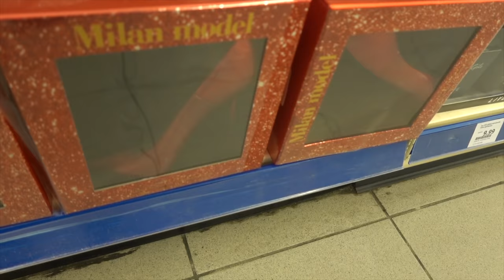GAAN WiJ STOPPEN DOOR COPPA iN 2020? 😱 ( NEEEE!) | Bellinga Vlog #1573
LET OP! Vanaf januari 2020 kan er wat gaan veranderen op ons kanaal ivm de nieuwe wetgeving. Registreer je HiER sowieso als je ons wilt blijven volgen in het nieuwe jaar!

Stem HiER op ONS voor de Zapp Awards 2020 ( let op! in 3 categorieën)

Rolderdiep 18
8032 TM Zwolle
The Netherlands

4 juni 2016 heeft ons kanaal een naamsverandering gehad van " SlankEnFitTV"  naar " DE BELLINGA'S"

(niet meer actief)
Veel PLEZIER